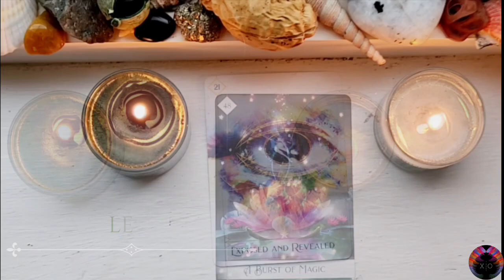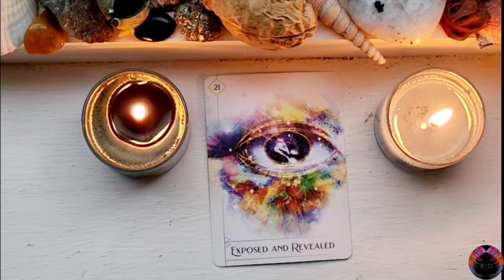LEO ♌ | EXPOSED & REVEALED! 🌟 SOLAR ECLIPSE 🌒 ORACLE ADVICE CARD✨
Waz Around LEO Zodiac Signs! This is Eclipse Season ! Tap~N 2 UR Energe 🌟

Oracle Card Reading for LEO (Sun, Moon, ASC) for The Solar Eclipse In Taurus for advice.

Lets 🧐 what energies you're Springing Up!
NJOY ❣

♋ LEO Tarot Card Reading - 02:39